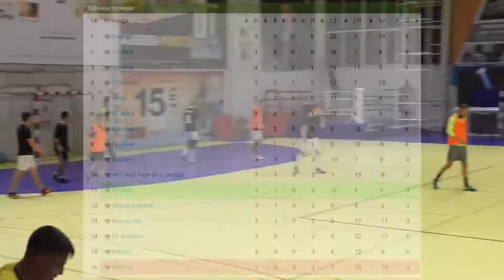All Stars13-1 Kristal